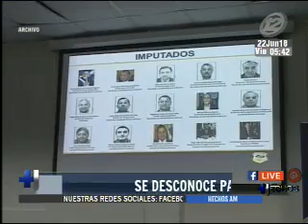Se desconoce el paradero de militares vinculados al caso ''Saqueo público''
El ministro de la Defensa, informó que no logran ubicar a los miembros de la institución castrense implicados en el caso ''Saqueo público, que involucra al expresidente, Mauricio Funes y a otros exfuncionarios.